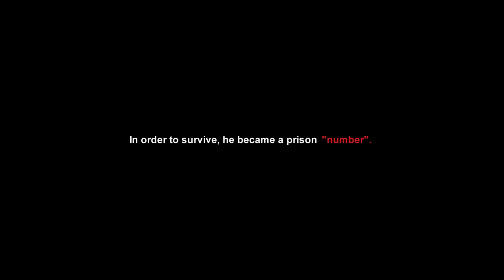"A Lucky Man" Making of documentary......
The "making of" documentary for the new South African movie "A Lucky Man".due for release in early 2013.